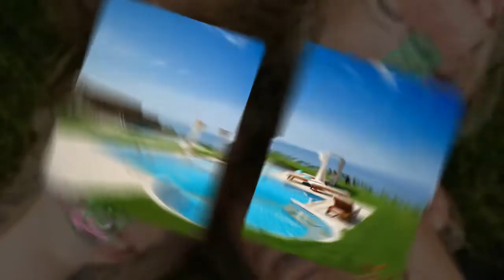דשא סינטטי ערד - דשא קבוע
מחפשים דשא סינטטי בערד? חייגו 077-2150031 לחברת דשא קבוע. דשא סינטטי מהיבואן לצרכן!